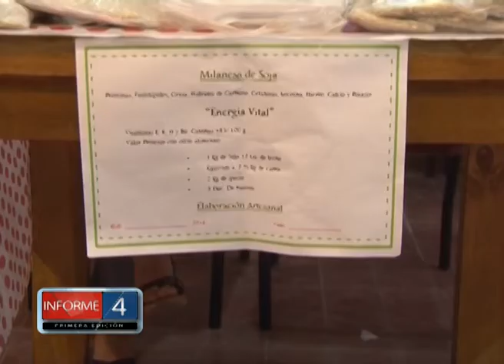EN EL DÍA DE LA MUJER, LOS MICROEMPRENDIMIENTOS DE ELLAS TOMAN PROTAGONISMO